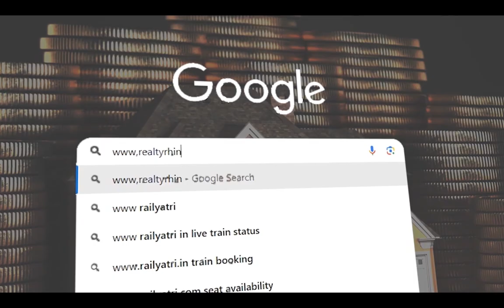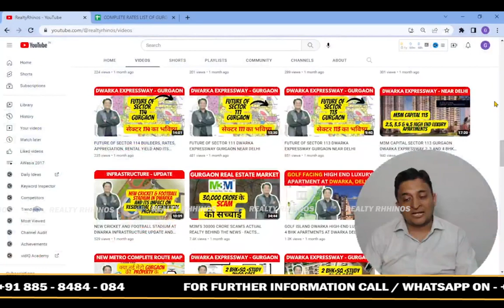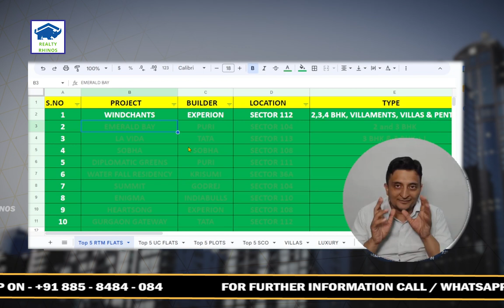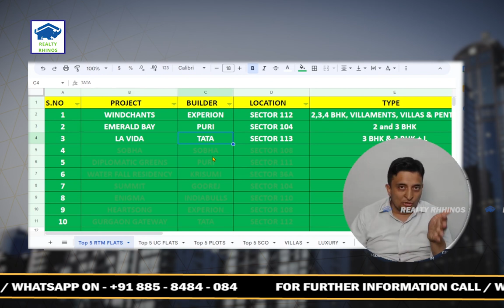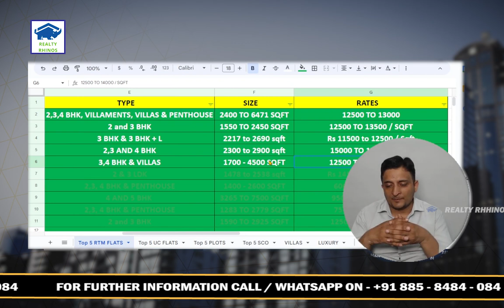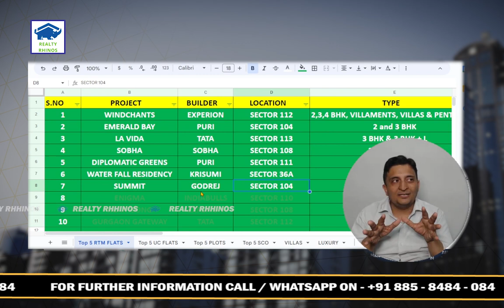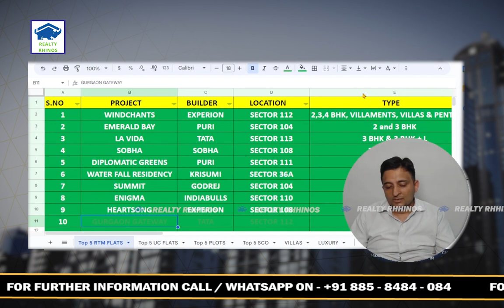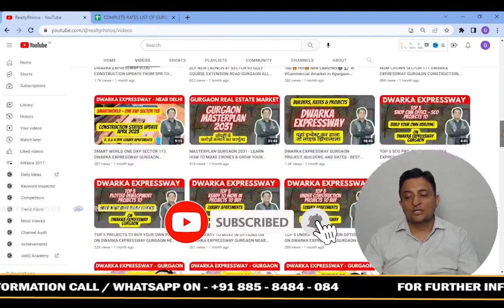TOP 10 OPTIONS ON DWARKA EXPRESSWAY GURGAON FROM A GRADE REPUTED BUILDERS WITH NO RISK ...updated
Our Services
1. Primary Market Transactions – Original Booking with the Leading Developers
2. Secondary Market Transactions to our Existing Clients
3. Corporate Leasing for the Builders and Corporates

1. Dwarka Expressway (NPR) – Gurgaon
2. Golf Course Extension Road Gurgaon
3. New Gurgaon
4. Southern Periphery Road – SPR – Gurgaon

Important Links
1. Connect us on Whatsapp